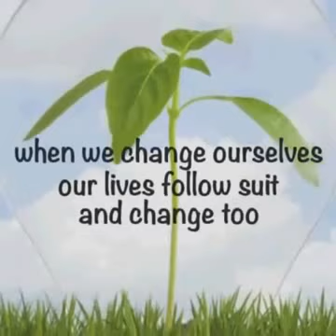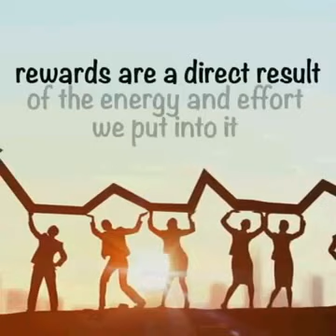Twelve Laws of Karma